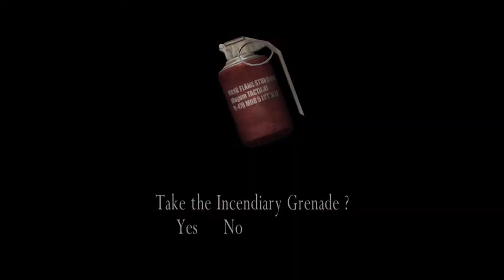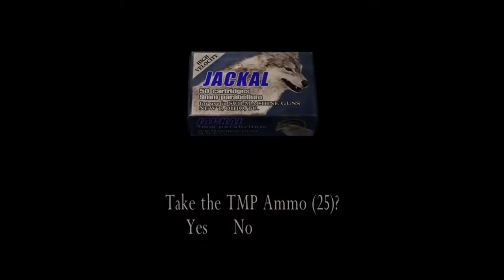Resident Evil4 Gameplay Chapter 7 Part 2 Mission 30|Captured Ashley Saving|WithCommentary Hindi/Urdu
This video is all about Chapter 7 Part 2 Mission 30 of the Resident evil 4 which is a resident evil series. After the laser beam door s opened soldiers are inside the military Leon faces them and finds Ashley being captured in the cage. This game is a survival, horror and a third person shooter video game. We will be sharing gameplay and walkthrough of the Resident evil 4 with you through Desi commentary.
Game Details
Minimum Requirements

Operating system : Windows 2000 or XP only.
Processor : 1.4 GHz Pentium III or AMD Athlon(2 GHz recommended)
Ram : 256 MB but 512 MB recommended
Video card : 128 MB DirectX 9c-complaint.
Sound Card : DirectX 9c-complaint.
HDD space : 7 GB minimum

Processor          : Intel Core i5-3570 CPU @ 3.40GHz 3rd Generation
System Type     : 64-bit Operating System
Ram                    : 20 GB DDR3
GPU                    : Nvidia Quadro 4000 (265 bit)
SSD                     : 128 GB
Additional HDD : 1 (256 GB) + 1 (128 GB)